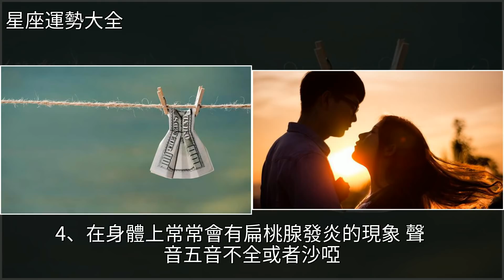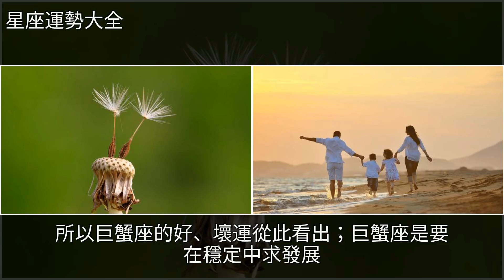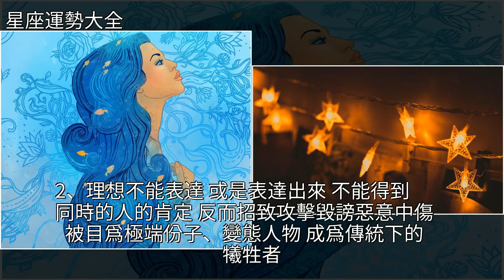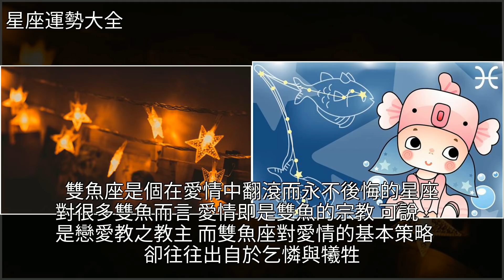解密占星家眼中的12星座愛情，[星座運勢大全]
解密占星家眼中的12星座愛情 [星座運勢大全]星座,戀愛,金牛座,白羊座,雙子座解密占星家眼中的12星座愛情 [星座運勢大全]星座 戀愛 金牛座 白羊座 雙子座